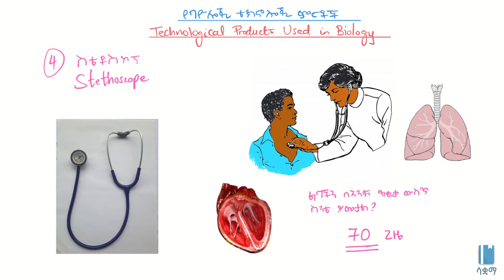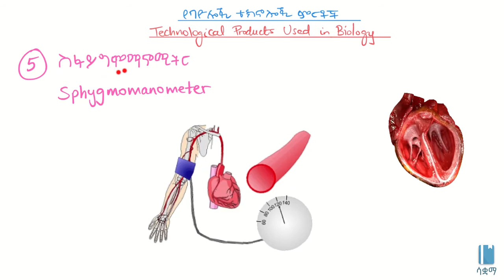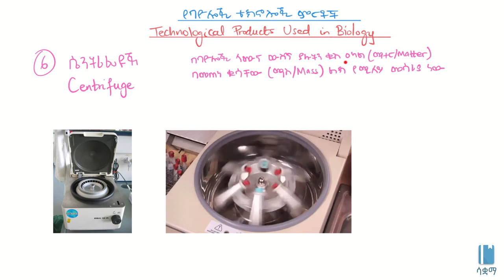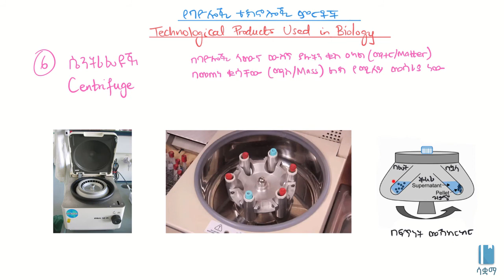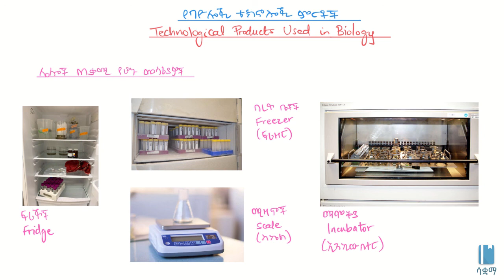Biological Equipment | ባዮሎጂ የሚጠቀምባቸው የቴክኖሎጂ ውጤትዎች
In this video, we learn about the tech equipment that we use in the study of biology. These include the microscope, binoculars, thermometer, stethoscope, sphygmomanometer and the centrifuge.

በዚህ ቪዲዮ በባዮሎጂ ትምህርት ላይ የምንጠቀምባቸውን አንድ አንድ የቴክኖሎጂ ውጤትዎች እናያለን። ከነዚህም መካከል ማይክሮስኮፕ፥ ባይኖኩላርስ፥ ቴርሞሚትር፥ ስቴቶስኮፕ፥ ስፋይሞማኖሜትር እና ሴንትሪፉዩጅ ይገኙበታል።